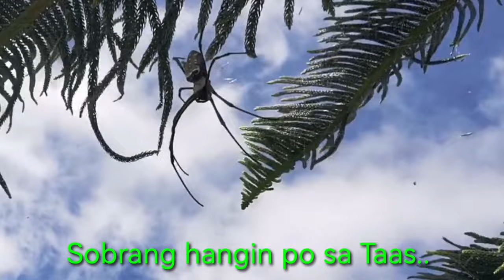SPIDER HUNT sa Tanay, Rizal! Higanteng Gagambang Kuryente at Cute na Gagambang TALANGKA.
We had a quick getaway with the family in Tanay, Rizal...

And of course while in Tanay, we sought some spiders in the area.. The Gagambang Kuryente, Istaran and Gagambang Talangka..